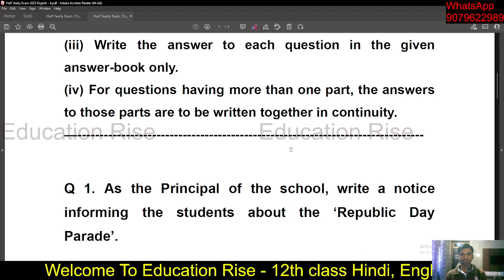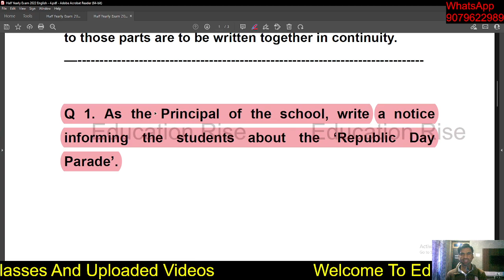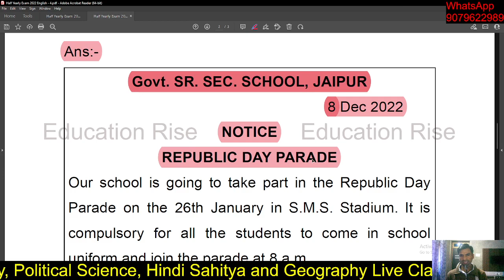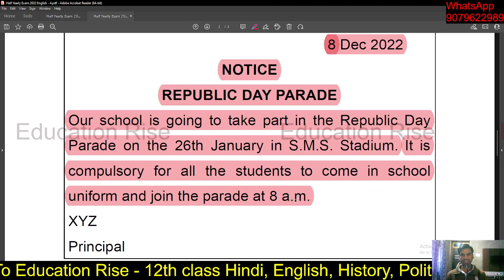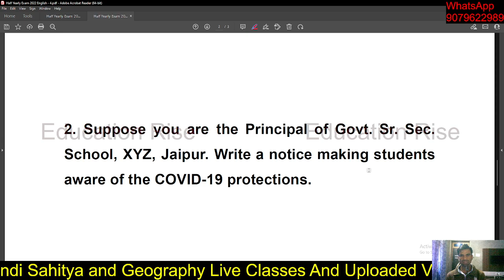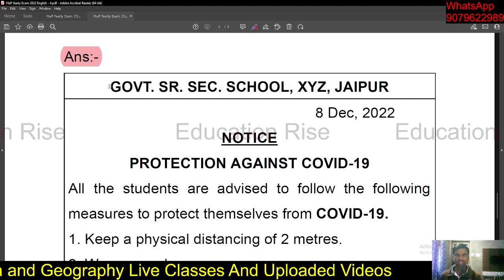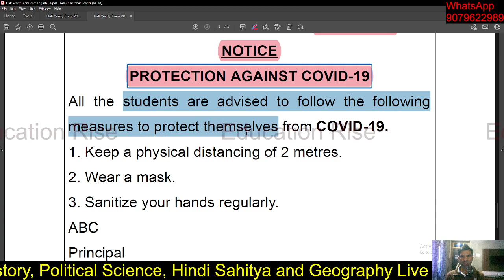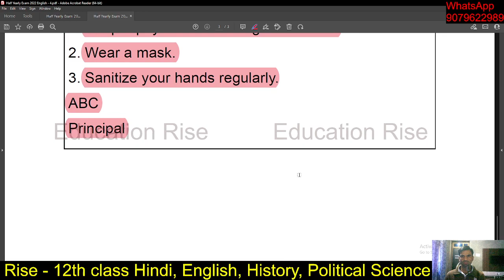RBSE 12th Class English Half Yearly Paper 2022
In this video:
We will read RBSE 12th Class English Half Yearly question Paper 2022.

Cover topic:
12th ardhvarshik paper
12th english half yearly paper 2022
RBSE Half Yearly English Paper 2022
class 12 english half yearly paper 2022
class 12th english half yearly
class 12th english half yearly exam 2021
class 12th english half yearly question paper
kaksha 12vi english ardhvarshik paper 2022

GOOGLE PAY ID :- vardaramg8@oksbi